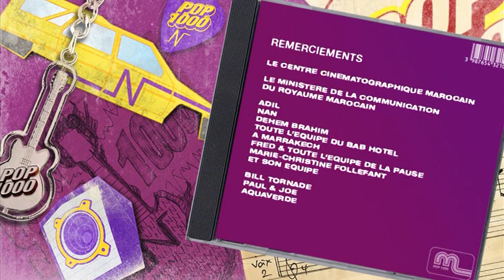Pop 1000 - l'émission #07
Chaque semaine, POP 1000 vous présente son classement des 1000 meilleures ventes de singles, présenté par le survolté Thomas VDB.
Si si, 1000.
Un plateau magnifique, des invités prestigieux, un animateur très spécial, des clips en exclu, des reportages en immersion totale, les stars côté coulisses, les coulisses côté stars, des prestations live uniques...
Crédits :
Auteur : Franck Lascombes, Emmanuel Lipszyc & Sébastien Lipszyc
Compositeur : Franck Lascombes, Emmanuel Lipszyng & Sébastien Lipszyc
Réalisateur : NAN
@Save Ferris - Le Video-Club de Save Ferris

Soyez de face, soyez de profil, soyez pop 1000 !